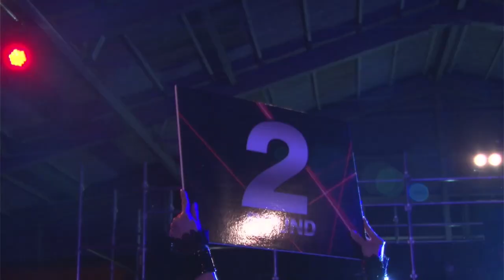木村俊也(BLOWS) VS 渡部拓馬(総合格闘技道場reliable)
DEEPライト級 5分2R
6.木村俊也(BLOWS) VS 渡部拓馬(総合格闘技道場reliable)